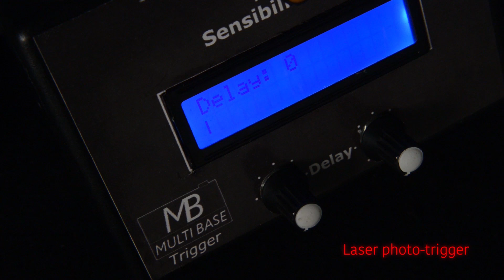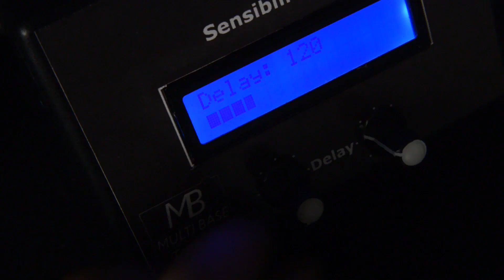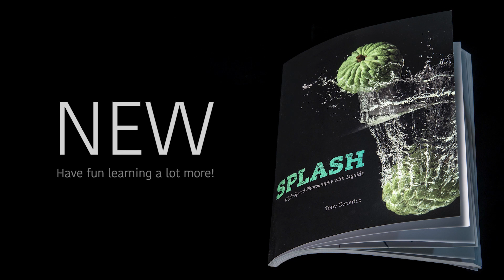Laser Photo Trigger - Multicolored Coronet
This tutorial is a variation of our previous one - “Milk Drop”. The great difference is that now we are using a laser photo trigger instead of Triggertrap motion sensor.

By the way, the laser sensor is much more precise and easier to handle. It costs a little more, but it's worth it.

Hands-on…

For this shot, you need some fairly basic equipment and some fundamental knowledge of photography. First of all, you must improvise a consistent way to repeat the action precisely so the
drop will fall always in the same place. You don't really need a complicated device, as we did. Just hang a plastic bag with a tiny hole to allow the drops to fall regularly in the exact same place and it will do the job. In our case, since we do a lot of tests with drops, we built such a gadget, in order to have a comfortable setting at any time we do testing.

You will also need a speed flash, set in manual mode, at reduced power, 1/32s, in order to shorten the flash duration – so you will be able to freeze all details. The camera needs to be set in 2 or 3 seconds, in manual mode. That is enough time to press the shutter and release the drop, while the sensor activates the flash. By the time the shutter closes, you already have the shot. Because of such a long exposure time, you must work in a semi-dark ambient. To focus, you will need some sort of continuous light to help you see and focus on the first drop while setting up. Then, it has to be turned off, as soon as you are ready to expose.

Finally, to practice high-speed photography, you must have a trigger to control the timing in milliseconds. It will ad precision and save you a lot of time. Although this technique has to do with a lot of trying and error, the right equipment comes in handy.

For this video, we chose a “laser photo trigger” just for its precision and practicality. There are a lot of types of laser sensors in the market so you can choose the one that fits your budget. They all have common features - an emitter and a receiver of a laser beam. When aligned and activated, they detect everything that interrupts
them. In addition, they all have millisecond delay adjustments that enable you to choose the right timing for the effect needed, as shown in the sequence o the milk drop shown in our video.

If you’d like to know a lot more about this type of splashes, we have just published a new book on Amazon: